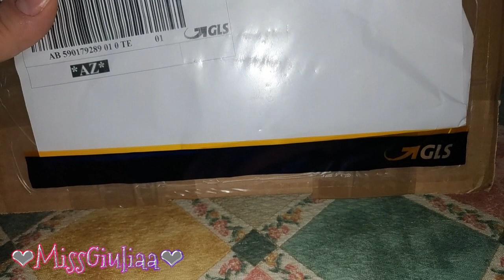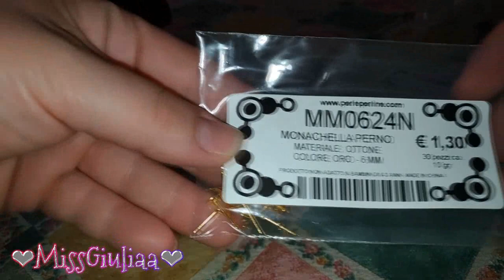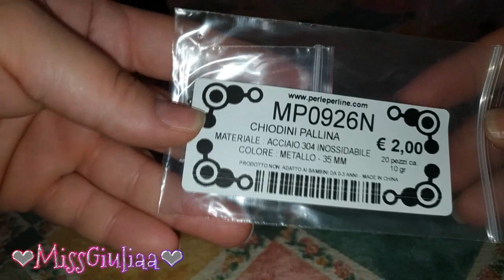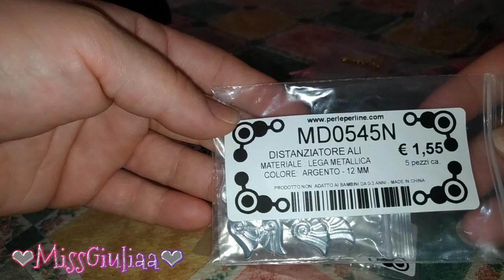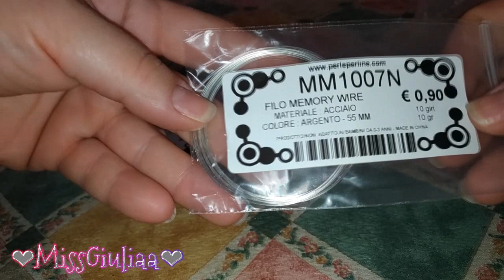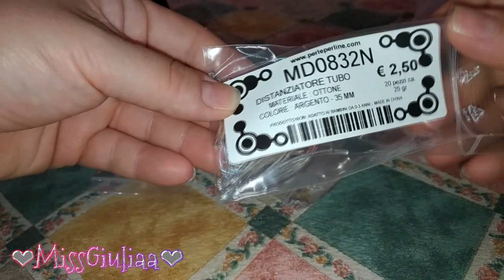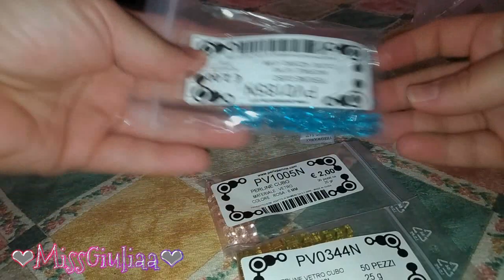Spacchettiamoo Perleperline #3 | MissGiuliaa - collaborazione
➡️Il mio Negozio etsy